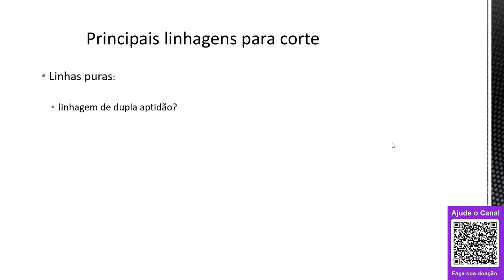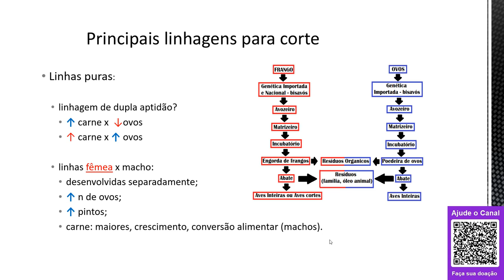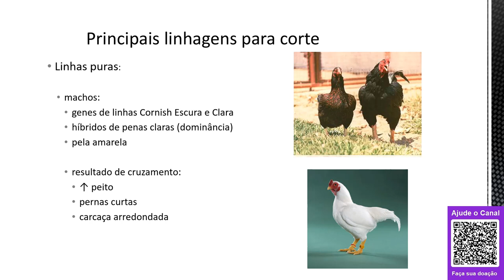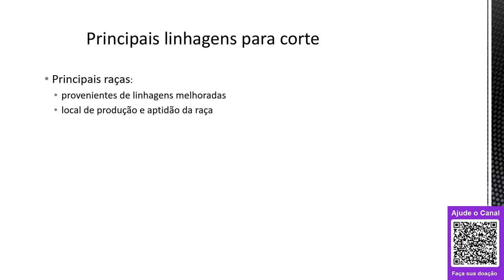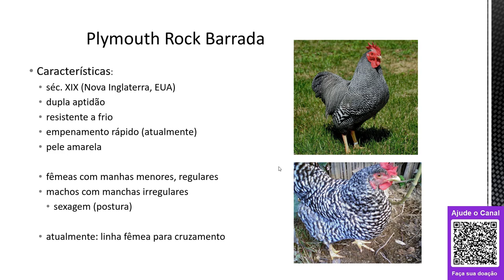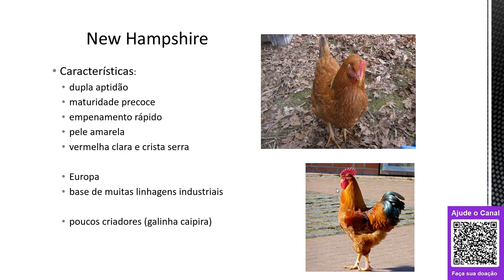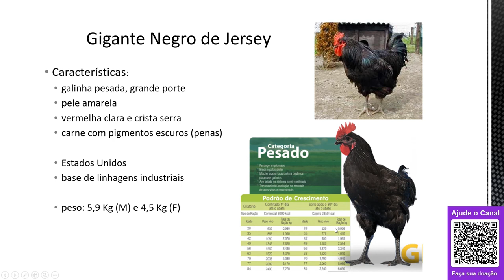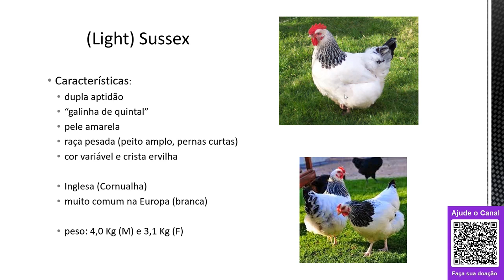#05 - Raças e linhagens comerciais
Nesta aula do conteúdo de Avicultura de Corte e Postura veremos quais as principais linhagens comerciais utilizadas e suas características principais.